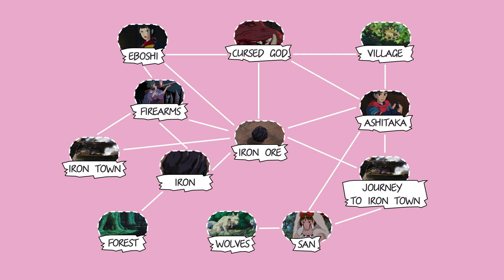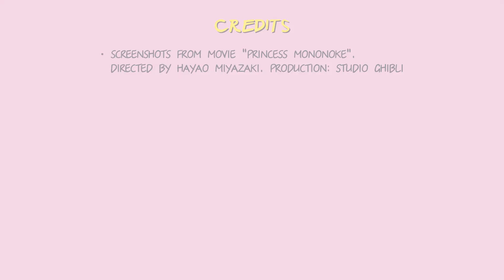1.4 The relation | Ecology Technology and Anime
1.4 The relation  | Курс: Ecology Technology and Anime | Лектор: Duskin Drum | Организаторы:  Тюменский государственный университет, Школа перспективных исследований